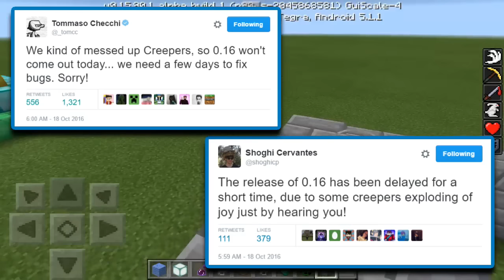0.16.0 DELAYED BY CREEPERS - Minecraft PE 0.16.0 News (Pocket Edition)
Everyone watching the video type

In this video I talk about 0.16.0 being delayed and the EXACT reason why its being delayed.

► MCPE Tutorials ◄

► How To Wear Capes In Minecraft PE 0.15.9 Without Blocklauncher (Pocket Edition)

► How To Make Maps Bigger and Show Yourself On Maps in Minecraft PE

► How To Install The Blokkit Mod AND MODPKG Mods in Minecraft PE [0.14.0]

► Social Media ◄